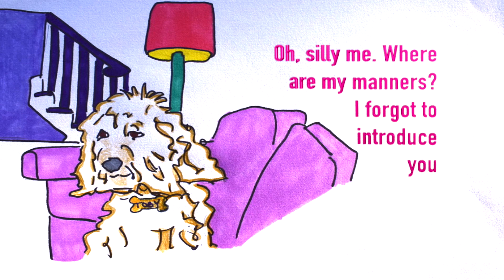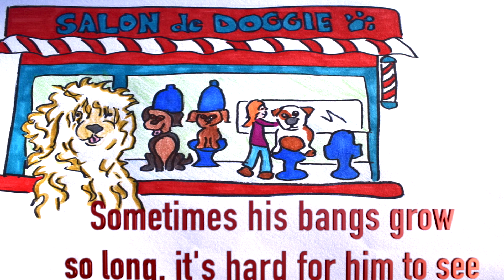Toby | Once Upon a Tail | Original Children's Story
Creative original story telling to entertain you and your family.

I was inspired to write the Once Upon A Tail series because I am a pet sitter and have some super pets in my care. Toby is a bundle of fur that loves his sweets and is a real beach bum! He's sure to make you grin!

Created by - Kim Wetherall with
Typhoon Productions.